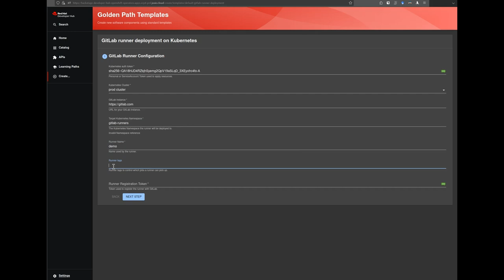Demo: Deploying GitLab Runners with Red Hat Developer Hub on OpenShift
A short demo on how scaffolding templates and actions in Red Hat Developer Hub can be used to create and deploy custom resources to OpenShift.

Author: Josephine Pfeiffer
Author Title: Cloud Native Consultant